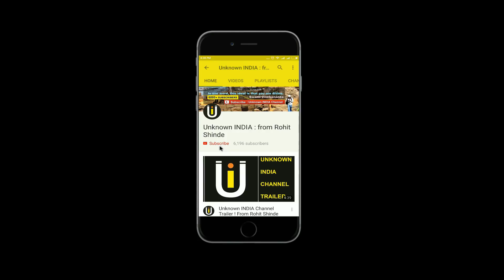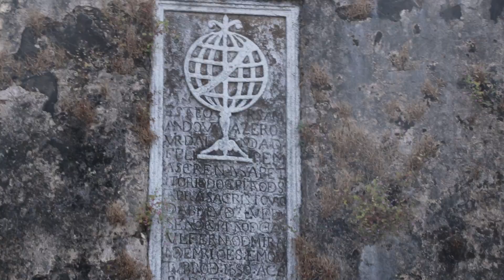Korlai fort near Alibag | Maharashtra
I recommend below products during travel
+ best camera
+ best camera for vlog
+ best budget tripod
+ mobile vlogging kit

Korlai Fort is a colonial fort in the Raigad district of Maharashtra, India.

It is easily approachable by road. The road from Korlai bus stop ends at the Lighthouse. The fort has three entrance. The entrance from western side is the easiest way, it is from the Lighthouse side. Climbing few steps one reaches in the middle of the fort. The entrance from the eastern side is a tedious walk of 20 minutes. This route is the main route and the entrance is through main gate, but this route is not recommended in rainy season as this is less used route. The entrance from the port side or northern side is good one. One can reach there by walking along a path from the light house.